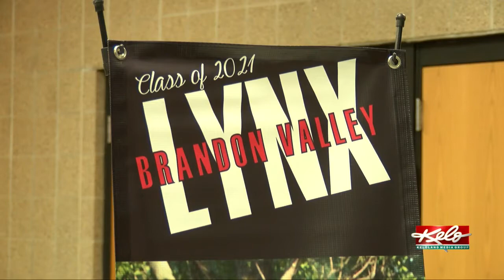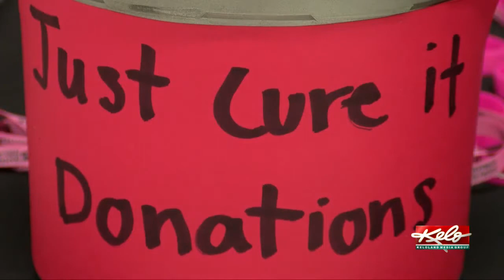A Brandon Valley/Watertown volleyball match for more